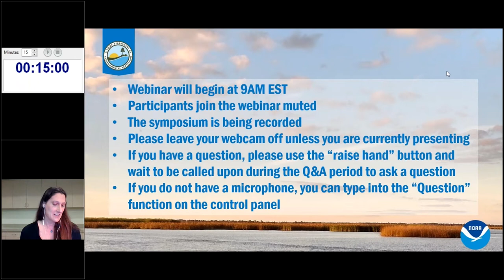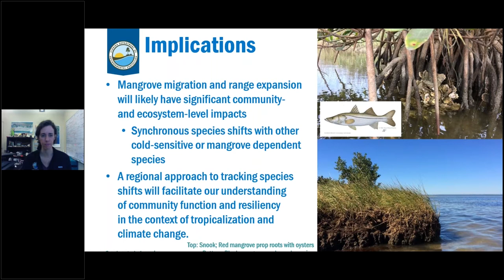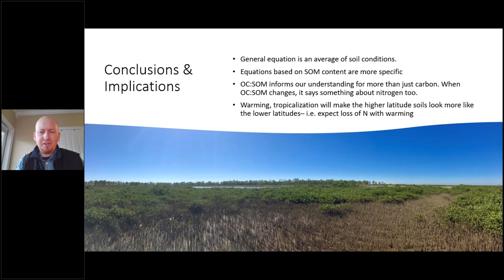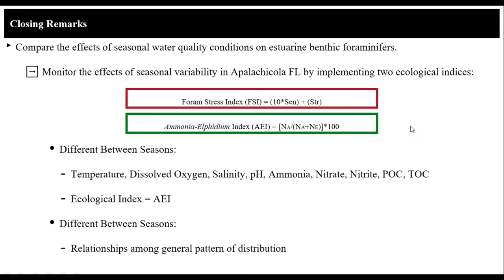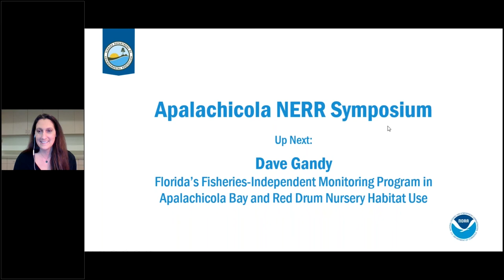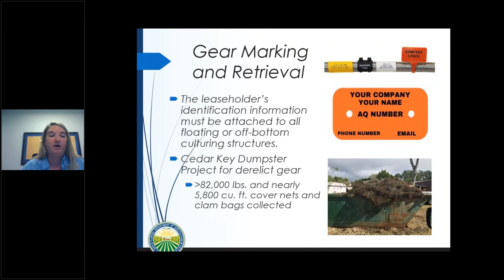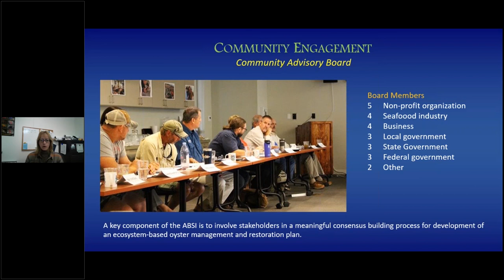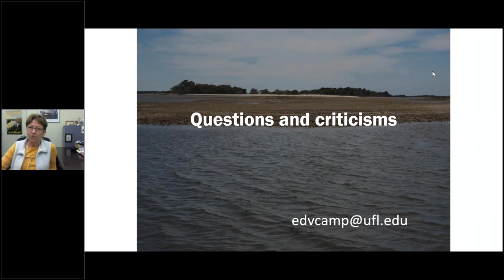Apalachicola NERR Symposium - Full Day 1 - Feb 18, 2021 (Time Stamps in Description)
5:28 - Chris Kincade - Keynote Speaker

||Section 1: Movement of Mangroves||
29:02 - Caitlin Snyder - Mangroves Near a Rapidly Changing Range Limit: Apalachicola Bay
48:40 - Dr. Mike Osland - Winter Climate Change and the Tropicalization of Coastal Ecosystems
1:09:19 - Dr. Josh Breithaupt - Relating Carbon to Organic Matter in Mangrove Soils: From the Florida Keys to St. Augustine & Apalachicola Bay

||Section 2: Small Animals in Apalachicola Bay||
1:30:46 - Dr. Michael Martinez-Colon - Overview of Ongoing Projects to Assess the Environmental Health Condition of Apalachicola Bay
1:50:25 - Margarette Bayron-Arcelay - Seasonal Assessment of Benthic Foraminifera in Apalachicola Bay, FL
2:11:00 - Megan Lamb - Apalachicola Bay Zooplankton Communities and Linkages to Nutrient Inputs and Primary Productivity
2:31:35 - Dr. Natalie Geyer - Influence of Surface Water Flows on Phytoplankton Distrobution in a Shallow Estuary

||Section 3: Larger Animals in Apalachicola Bay||
2:52:38 - Dave Gandy - Florida's Fisheries Independent Monitoring Program in Apalachicola Bay and Red Drum Nursery Habitat Use
3:12:26 - Dr. Andy Gannon - Monitoring Impacts of Freshwater Flow and Salinity on the Blue Crab Populations of Apalachicola Bay

||Section 4: Oysters||
3:32:12 - Carrie Jones - Shellfish Aquaculture
3:47:27 - Matt Davis - Oyster Monitoring in Apalachicola Bay
4:04:27 - Dr. Sandra Brooke - Apalachicola Bay Systems Initiative
4:22:17 - Jim Estes - Apalachicola Bay Oyster Restoration Phase II
4:31:56 - Dr. Ed Camp - Shell Games: Monitoring Oyster Harvest
4:52:02 - Dr. Sandra Brooke, Jim Estes, Dr. Ed Camp - Panel Discussion